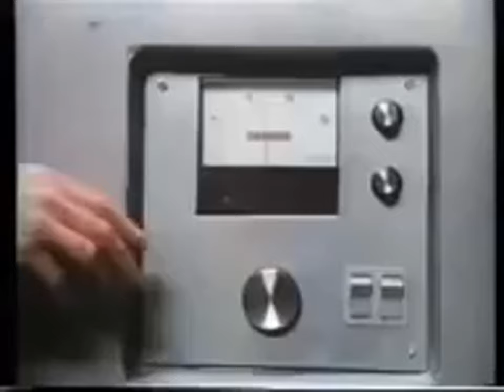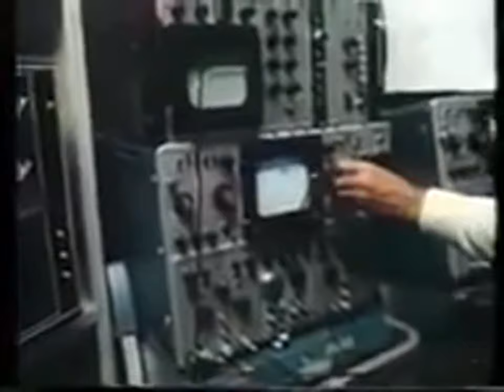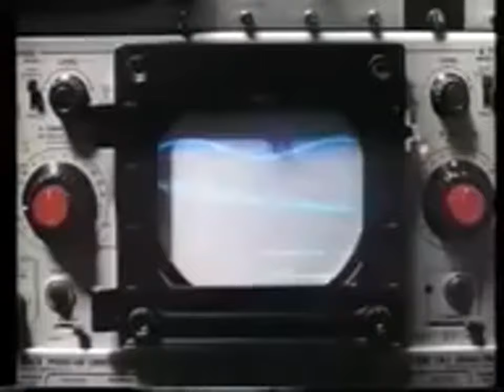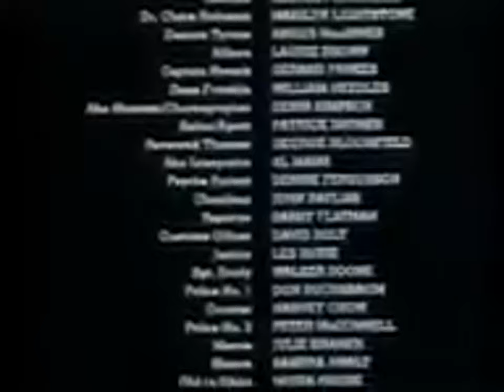Mordisco Mortal pelicula de terror peliculas gratis en español latino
peliculas de todos los generos   pasa por mi canal   saludos
ff